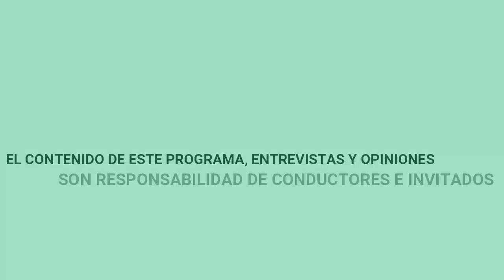Afirmando tu salud. Las hormonas parte tres.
🔴 Iniciamos nuestras programación con tu programa Afirmando tu salud.
🔹Alimento de la semana
🔹¿Sabes que son las glándulas?
🔹¿Qué hormonas producen?
🔹¿Qué efecto emocional causa?
Conduce: Dra. Lulu Farrera Melendezz y Dra. Haydee CR Maytte Galindo
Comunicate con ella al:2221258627